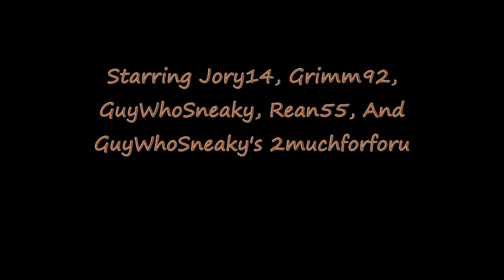Bosses - Revenge of the Nublets? 2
A Small video i put together to see how far we could all get in the boss pq... and we fail...